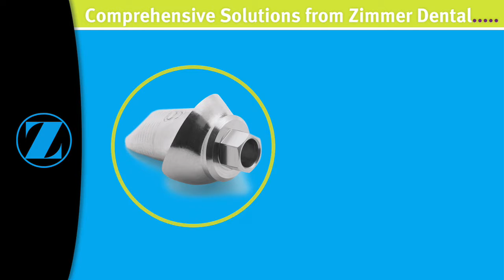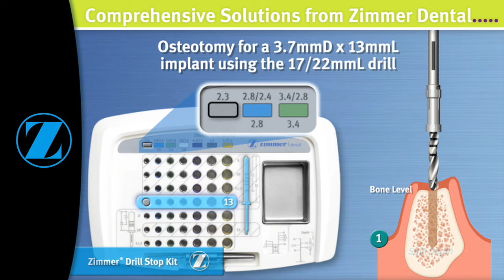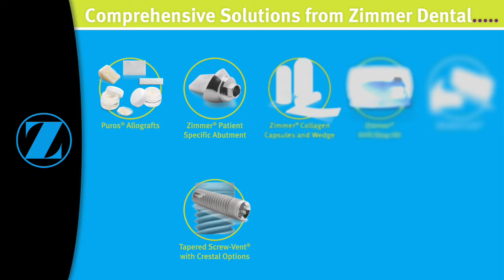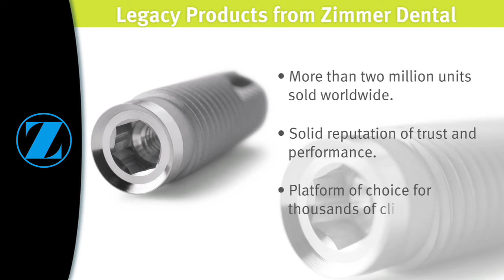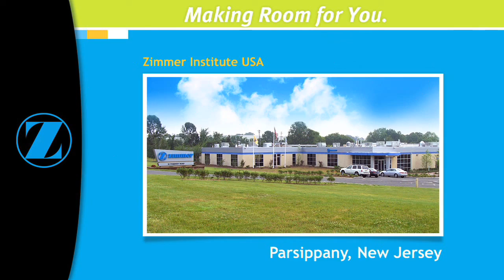Future Technologies in Implant Dentistry: Experience what's next from Zimmer Dental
Experience what's next from Zimmer Dental. From the ERA Mini Dental Implant System, Zimmer Plastic Temporary Abutments, Zimmer Drill Stop Kit, and HemCon Dental Dressings to Zimmer Collagen Capsules and Wedge, Zimmer Sinus Lift Balloon, and the Hex-L